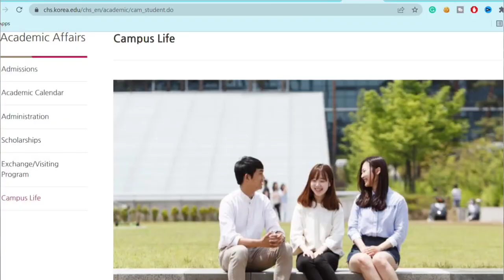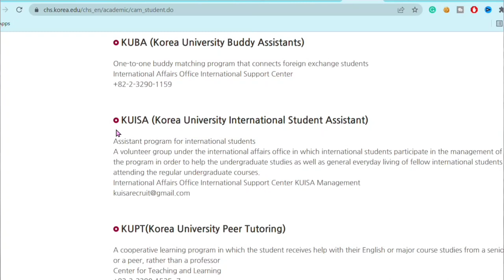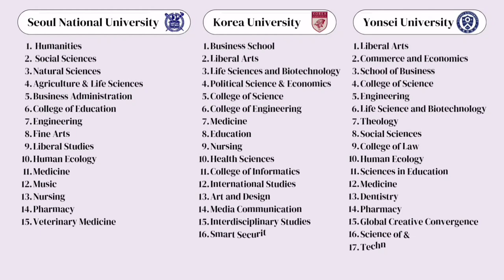Korean IVY LEAGUE • SKY Universities [SNU, KU, Yonsei]🇰🇷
Korean IVY League- SKY UNIVERSITIES
SKY Universities are the top 3 universities that are located in the capital city of South Korea, Seoul.
These are Seoul National University (SNU), Korea University (KU), and Yonsei University.

Video Chapters:
00:00 SKY Universities
01:25 SKY Universities Rankings
02:02 How do Korean students prepare for uni admission?
02:34 How SKY Universities Support International Students
03:32 SKY Universities' Establishment
04:03 Majors provided in Korean Universities
04:26 Tuition Fees in Korean Universities
04:35 SNU Tuition Fees (Undergraduate Programs)
05:47  SNU Tuition Fees (Graduate Programs)
07:03 Korea University Tuition Fees (Undergraduate Programs)
07:15  Korea University Tuition Fees (Graduate Programs)
07:58 Yonsei University Tuition Fees (Undergraduate Programs)
08:28 Yonsei University Tuition Fees (Graduate Programs)
09:16 Application Fees
10:23 Korean SCHOLARSHIPS
10:25 SNU SCHOLARSHIPS for Undergrad International Students
11:56 SNU SCHOLARSHIPS for Graduate International Students
13:17 KOREA UNIVERSITY SCHOLARSHIPS for Undergrad International Students
13:44 KOREA UNIVERSITY SCHOLARSHIPS for Graduate International Students
14:11 YONSEI UNIVERSITY SCHOLARSHIPS for Undergrad International Students
14:40 YONSEI UNIVERSITY SCHOLARSHIPS for Graduate International Students
14:56  **War of the main and branch SKY campuses**

Mentioned Topics' Links:
SNU UNDERGRADUATE TUITION FEES

SCHOLARSHIPS by SNU
**UNDERGRADUATE**

**GRADUATE **

SCHOLARSHIPS by Korea University
**Undergraduate Scholarships**

**Graduate Scholarships**

SCHOLARSHIPS by Yonsei University
**Undergraduate Scholarships**
GKS

**Graduate Scholarships**

💖A DAY IN MY LIFE AT KOREAN HIGH
    SCHOOL

And put thumbs UP 👍  if the video was helpful

Wish you the best of luck in your journey to study in Korea💖